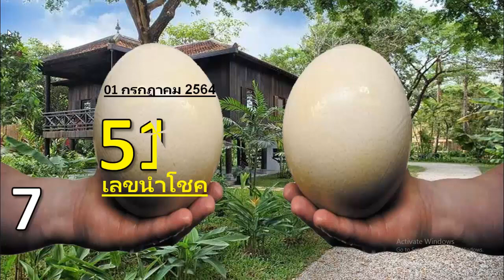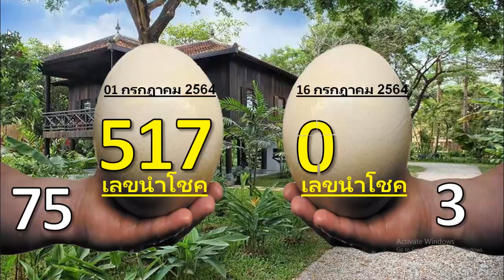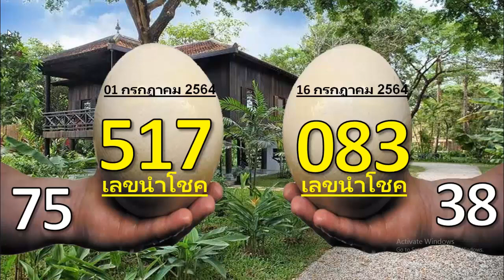ภายในป่า 517 ป้าย !!! สิ่งที่เห็นต้องดูใหม่สำหรับ [[ 01-07-2021]]